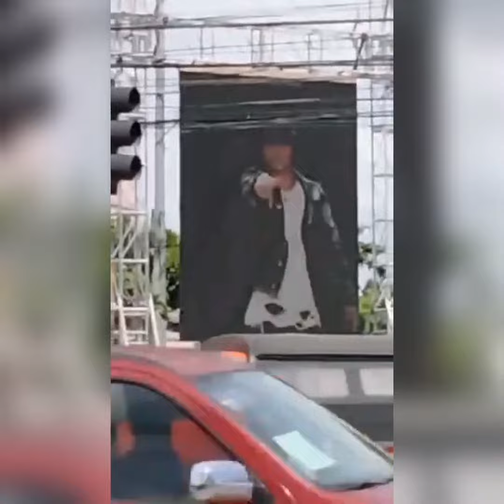(01122021) SB19 KEN BIRTHDAY LED BILLBOARD COMPILATION